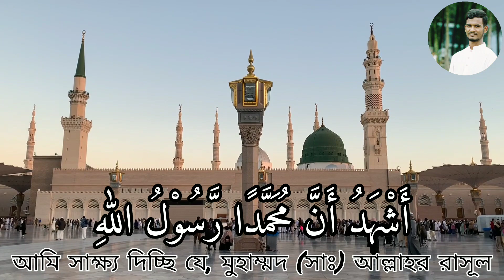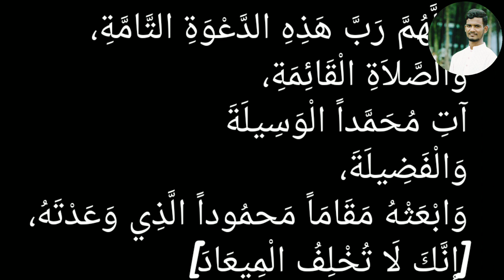আরিফুল ইসলামের কণ্ঠে মায়াবি আজান